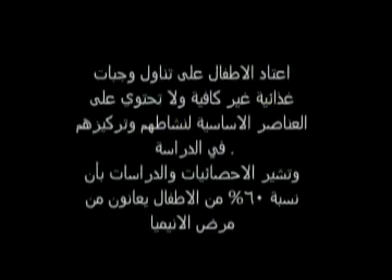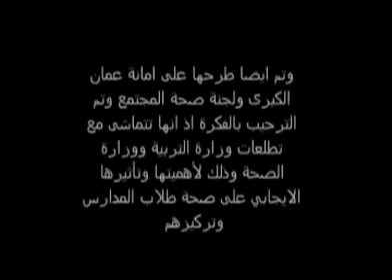جنان المساعيد . صباح نورمينا